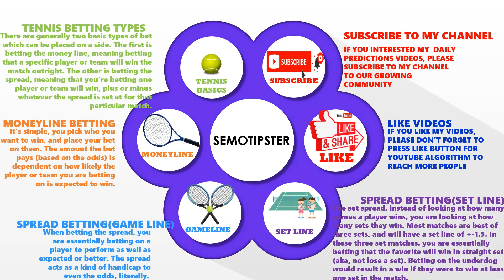Tennis Predictions Today|Australian Open 2022|Tennis Betting Tips|Tennis Preview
Australian Open 2022 Predictions:
-Ashleigh Barty vs Jessica Pegula
-Barbora Krejcikova vs Madison Keys
-Denis Shapovalov vs Rafael Nadal
-Gael Monfils vs Matteo Berrettini